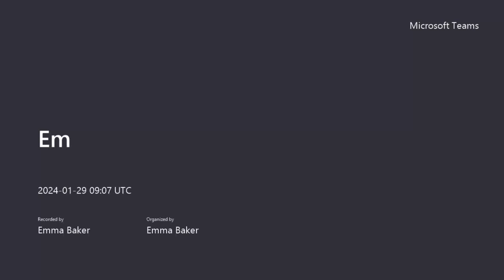Em 20240129 090658 Meeting Recording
June 2023 cohort
07/09/2023
Membership number - 8774070X
3CO04 – Essentials of people practice
Emma Baker